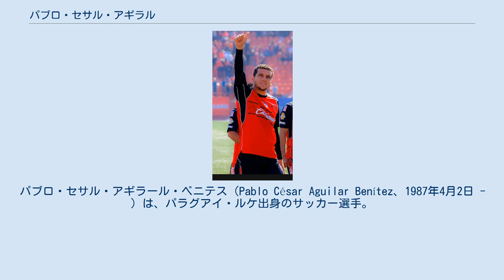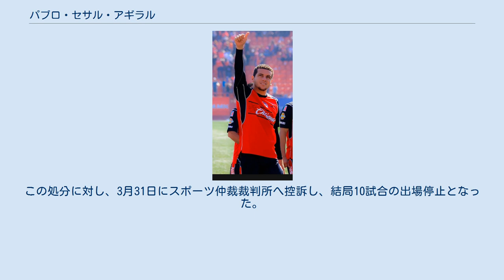パブロ・セサル・アギラル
スポルティボ・ルケーニョの選手
サン・ルイスFCの選手
パブロ・セサル・アギラール・ベニテス（Pablo César Aguilar Benítez、1987年4月2日 - ）は、パラグアイ・ルケ出身のサッカー選手。
クルス・アスル所属。
パラグアイ代表である。
2015年にメキシコの市民権を取得した。
 2004年にスポルティボ・ルケーニョからデビューし、アペルトゥーラ2007でプリメーラ・ディビシオン優勝を飾った。
2008年にアルゼンチンのCAコロンに移籍し、2009年にメキシコのサン・ルイスFCに移籍した。
2010年にはアルゼンチンのアルセナルFCにレンタル移籍した。
2012年にクラブ・ティフアナにレンタル移籍し、その後完全移籍となった。
2013年12月18日、クラブ・アメリカへ移籍した。
2017年5月8日、コパ・メヒコのティフアナ戦で主審のフェルナンド・エルナンデスに頭突きをし、当初は10試合の出場停止処分を科せられた。
しかし審判協会が控訴し、認められなければストライキを行うと宣言したことにより、最終的には1年間の出場停止に変更された。
この処分に対し、3月31日にスポーツ仲裁裁判所へ控訴し、結局10試合の出場停止となった。
2018年5月21日、クルス・アスルへ移籍した。
 2007年にパラグアイ代表デビュー。
2012年10月16日の2014 FIFAワールドカップ・南米予選、ペルー戦で代表初得点を挙げた。